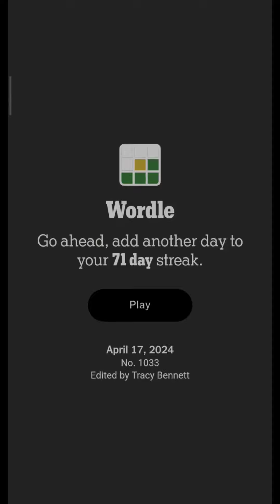New York Times Wordle 17 APRIL 2024 | 17/04/2024